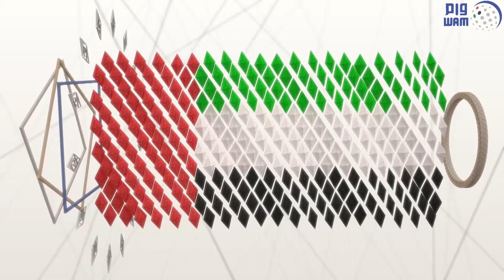"حمدان بن راشد للأداء التعليمي المتميز" تختتم دورتها الـ 23 بتكريم 98 متميزا في مختلف جوائزها